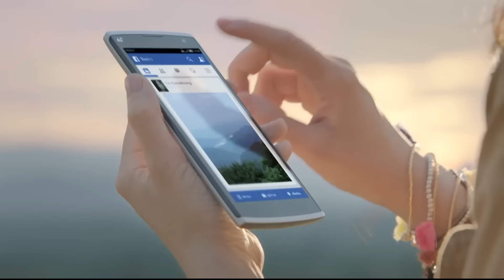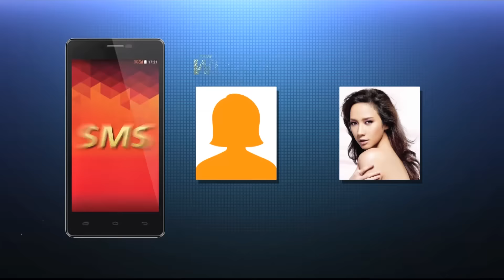บันเทิงพลาซ่า [Full Episode 7 -12-15 - Official by True4U]